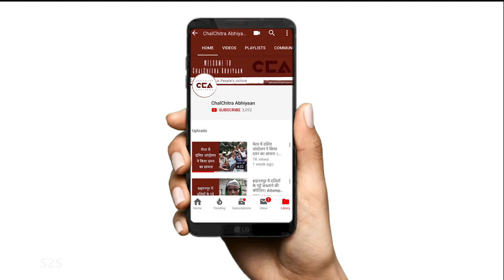'यहां धकेला हो जाएगा भाजपा का' यूपी किसान | 'BJP Will be Wiped Out' UP Farmers - CCA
चलचित्र अभियान की टीम ने ज़िला शामली के गांव कुढ़ना में किसानों से बात की किसानों का कहना हैं कि भाजपा ने जितने भी वादे करे है सब झूठे हैं , इस बार हम भाजपा का सफ़ाया करना चाहते हैं ।भाजपा ने 14 दिन में गन्ना भुगतान करने का वादा किया था हमारे यहां पर गन्ना मंत्री है हमारा ही भुगतान  नही हुआ है अभी तक । इस भाजपा का सुफड़ा साफ़ होगा उत्तर प्रदेश से ।
टीम - विशाल स्टोनवॉल, शाकिब यामीन रंगरेज, मौ. सावेज चौहान, अनस अली

The team of ChalChitra Abhiyaan spoke to the farmers in village Kudhna of district Shamli, Uttar Pradesh. The farmers say that all the promises made by the BJP are false and that this time they want to bring a different government. The BJP had promised to pay the sugarcane debt in 14 days but even after the Minister from being in the state, the debt has not been cleared. The face of this BJP will be clear from Uttar Pradesh.
Crew - Nakul singh sawhney, Vishal Stonewall, Shakib Yameen Rangrezz, Anas Ali